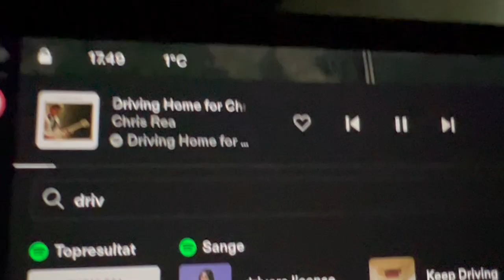Dec 23rd: CamijoKnit's vlogmas, all about knitting, dyeing yarn and my Danish Christmas traditions.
Welcome to Vlogmas 2022. I am so excited to be doing vlogmas for the third time. It is finaly December!!!

If you have any questions, pls just write them below and I will answer the best I can.